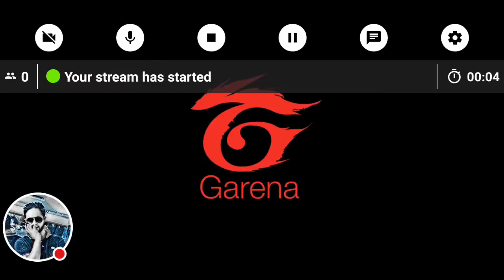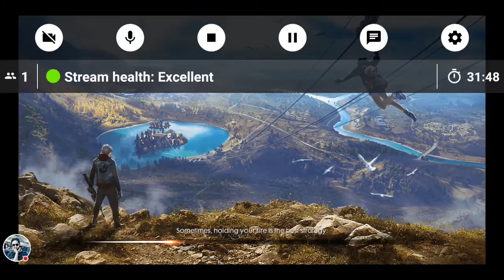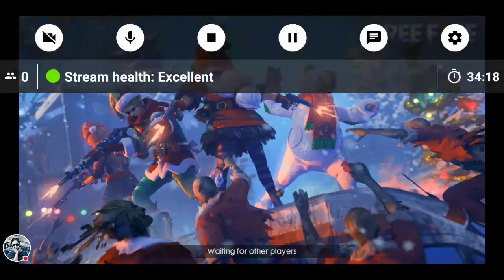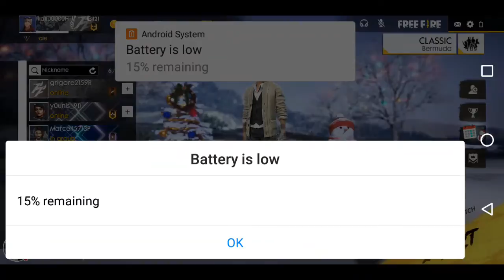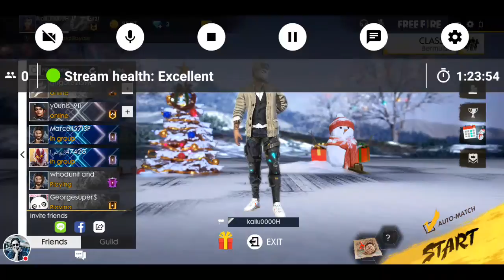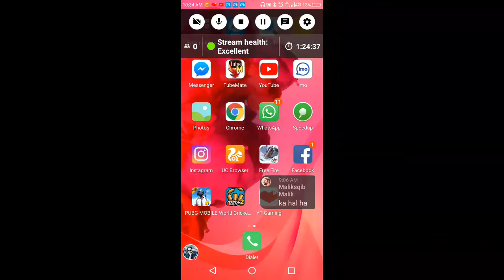kaleem play kallu0000H